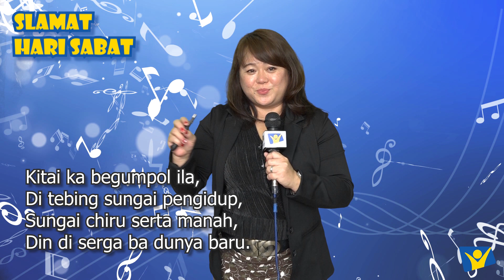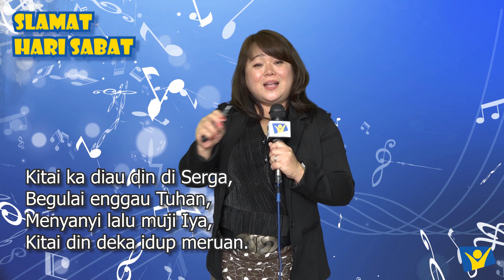Acara Kebaktian Hari Sabat Bahasa Iban Ke-9 Kuarter 4,2020.